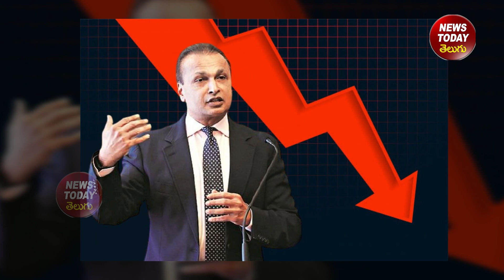The Rise & Fall of Anil Ambani Anil Ambani Vs Mukesh Ambani